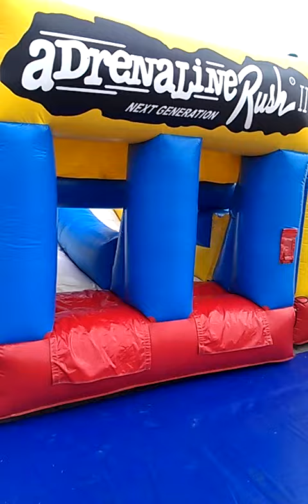Planet Entertainment - Adrenaline Rush 2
Wow! what a fantastic obstacle course. This is designed for players that really need a challenge. The Adrenalin Rush 2, is one mighty piece of equipment, sure to be a big hit at your next event. The unit features squeeze tubs, climb and slide,biff bash and is a great workout for young and older players alike. Get in early to secure this crowd pleaser for your next event.